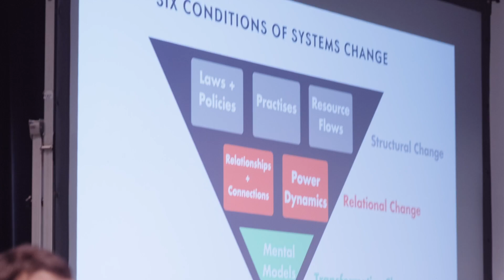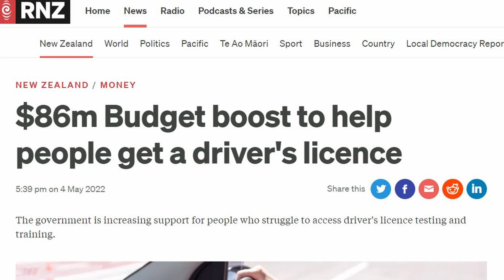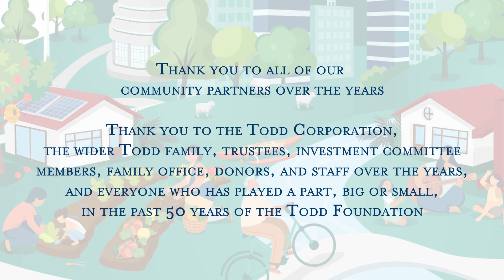Fifty Years of the Todd Foundation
A short film created in 2022 by Jesse Gonzales to mark 50 years of the Todd Foundation. Over the years the Foundation has refined its giving to be more strategic while keeping children, young people and families at the centre. Today the majority of its resources are targeted at the root causes of some of society’s biggest challenges (like housing, food security, digital equity and youth employment). The Foundation is also committed to supporting the capability of the charitable sector, to working meaningfully alongside other funders, and to responding quickly and effectively to community needs as they arise.